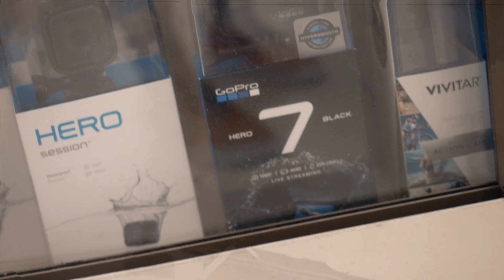Is Hypersmooth on GoPro Hero 7 Black Edition any good? - s2e2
The low light on GoPro Hero 7 Black Edition is not that good but the rest is fine with me.

These are my two websites... more to come I'm sure!

Michael NightWing
9201 Edgeworth Drive #4512
Capitol Heights, MD 20791

Links to some of my gear:
Vlogging Starter Pack
Vlogging Wide-Angle Lens
Lens I Use For Clients
Headshots Lenses
My Gimbal

Download the NETER GOLD app so you can quickly re-up your bodycare products! Gotta stay golden, ya know.

There are my social platforms so you can see what I do during the day. Let me know which is your favorite platform!

Oh and before I forget! Be sure to check out the information cards during the videos! You can donate to a few of my FAVORITE non-profits here in Washington, DC! All the funds go straight to them!